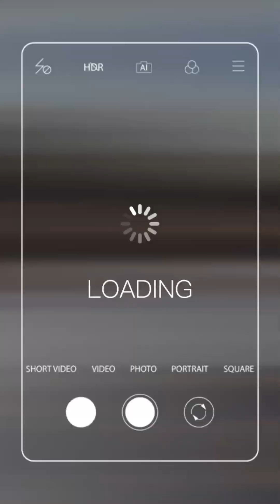Mangrove Planting (Red Cross Youth Council)